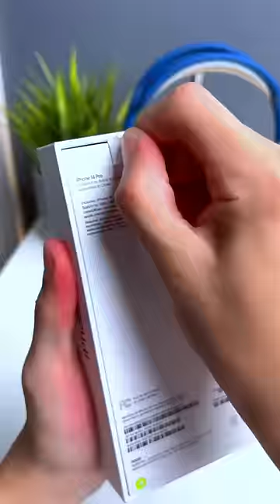I Phone 14 Pro Max Lunga 🥰💔minivlog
I Phone 15 Pro Max le liya 🥰💔minivlog

1. Best Mic
2. Best Green Screen
3. Best Ringlight
4. Best Tripod
5.Camera Phone